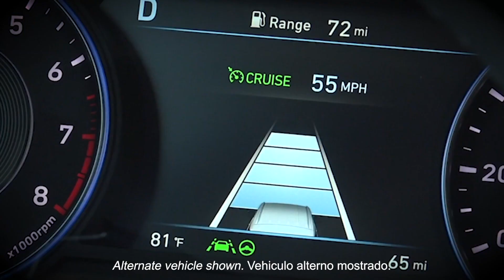2021 Hyundai Elantra Limited City World Hyundai Bronx NY Fordham New Rochelle Yonkers LIC Queens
Dayri O'neill de City World Hyundai presentando la nueva y rediseñada 2021 Hyundai Elantra Limited con asistencia para evitar colisiones, asistencia para mantenerte en el carril, alerta de punto ciego, advertencia de salida segura, cámara y sensores de reversa y mucho más. Si deseas saber más sobre la nueva 2021 Hyundai Elantra visítanos en Citi World Hyundai, y recuerda que es mejor comprar en el Bronx!

3350 Boston Road
Bronx, New York

Connect with City World Hyundai